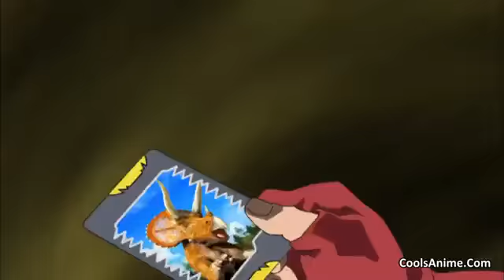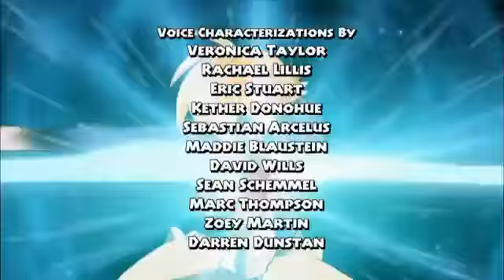Dinosaur King Season 1 Episode 28